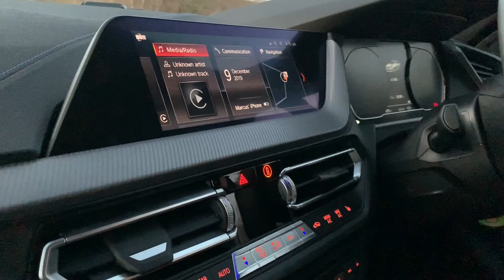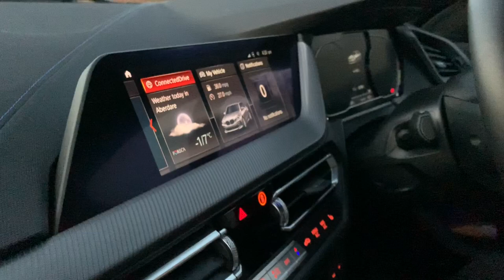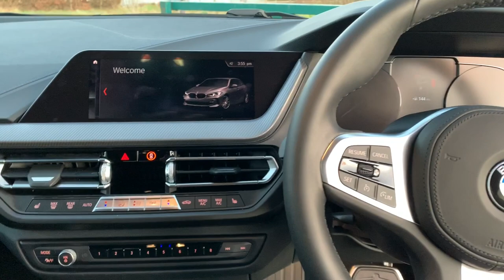All new BMW 1 series 118i Msport review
we review the all new BMW 1 series

BMW has drastically improved the quality of their 1 series hatchback.
Both in overall design and the other differences made to this car.

Driving the new 1 series is a dream, as with all BMW's you will get a very sophisticated feel behind the wheel with a great balance of comfort and power. This particular model comes with a 1.5l turbo petrol engine so the fuel economy is very good along side it having just enough power. The feel of the steering is very precise, light and luxurious, but this does stiffen up if the driving mode is changed into sport or sport+. both stiffnesses have a good feel to them whether your cruising along in comfort or eco mode, or having a little spirited drive in one of the sport modes. The performance will not disappoint.

There are a lot of differences compared to the older 1 series models, the biggest change is the new 1 series is now a front wheel drive! some people may love it, some people may hate it. i guess the older 1 series were a different to other hatchbacks on the market just because they were rear wheel drive, some people i know would much prefer rear wheel drive than front wheel drive but i guess that is just personal preference.

The comfort however of the new 1 series again is second to none as are most BMW models. the leather has a nice luxurious feel on the steering wheel and seats,  adjustments to the seats are very straight forward also. When i first sat in the 118i Msport i already knew i could drive in it for a decent amount of time with ease, and enjoy it thoroughly. The driving position is extremely comfortable, i drove it for quite some time and had no issues whatsoever.

If you would like any more information about this BMW please follow the links below or contact your local BMW dealership.

The Disabled Reviewers